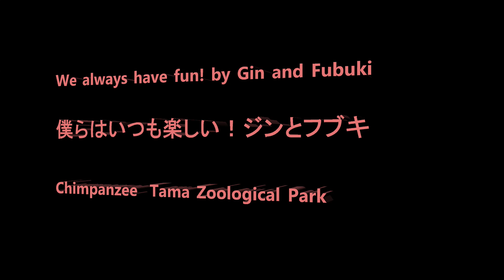We always have fun! by Gin and Fubuki 僕らはいつも楽しい！ジンとフブキ Chimpanzee Tama Zoological Park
Member  Decky, Cherry, Berry, Max, Peach, Plum, Gin, Nana, Mikan, Fubuki